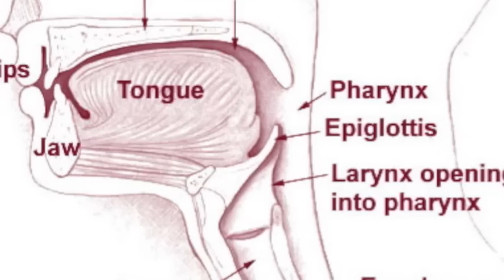Questions for Elk Point ~ Jefferson 6th Graders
Some lovely questions from 6th graders in South Dakota who have been introduced to the wonders of Opera via their dedicated student teacher, Ms. Rich.  It's one of my favorite things, so share in the discovery of the world of theater and music with kids for the first time!